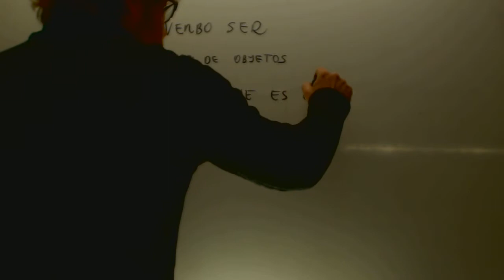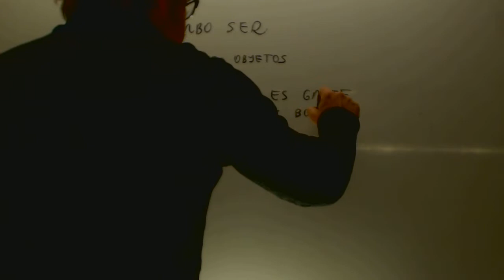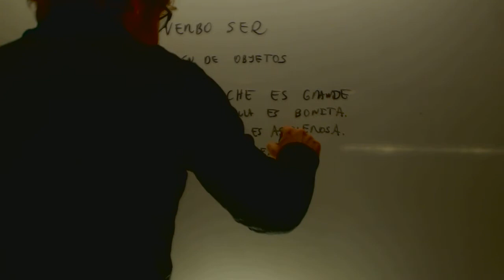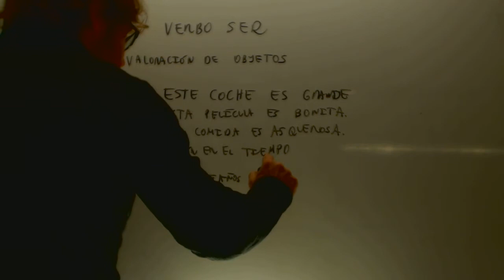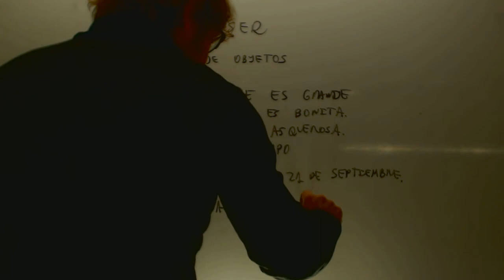Verbo ser Valoracion de objetios Localizacion en el tiempo Academia Usero Estepona